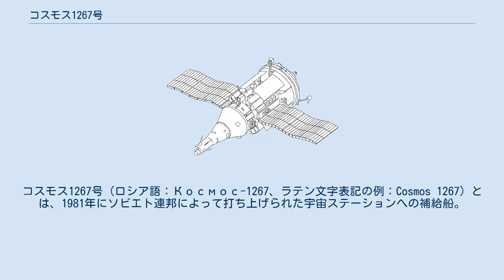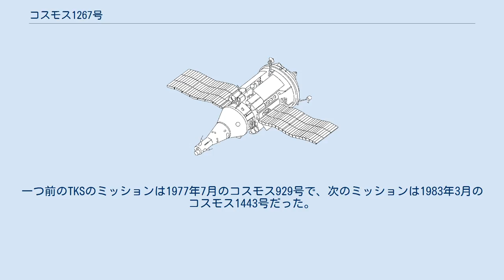コスモス1267号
コスモス1267号（ロシア語：Космос-1267、ラテン文字表記の例：Cosmos 1267）とは、1981年にソビエト連邦によって打ち上げられた宇宙ステーションへの補給船。
TKSの2回目の飛行で、最初の補給ミッションだった。
 コスモス1267号はTKSと呼ばれる重量18トンの大型宇宙船で、もともとはアルマース宇宙ステーションへの輸送のために開発されたものだった。
有人飛行も可能だが、TKSが有人で打ち上げられたことは一度もなかった。
 TKSは地上への帰還に使用するカプセルと、大きな内容積を持つFGBモジュールから構成された。
カプセルの先端にはエンジンを装備したモジュールが結合し、帰還の際に使用されたが、FGBモジュール自体も軌道変更能力を有していた。
 コスモス1267号の準備が整った時点で、TKSに対応するアルマース計画は既にキャンセルされていた。
そのため、コスモス1267号は宇宙ステーションサリュート6号とドッキングすることになった。
 コスモス1267号は、1981年4月25日にバイコヌール宇宙基地から無人で打ち上げられた。
軌道投入後は自動で飛行を続け、57日後の6月19日にサリュート6号とのドッキングに成功した。
このような巨大な宇宙機同士のドッキングは、複数のモジュールで宇宙ステーションを構築するという後のミールや国際宇宙ステーションに繋がるコンセプトを実証する上で、大きなステップになった。
 コスモス1267号はその後もサリュートと結合していたが、1982年7月29日にステーション本体と共に大気圏に突入し、廃棄された。
 コスモス1267号はTKSの2回目の飛行に当たる。
一つ前のTKSのミッションは1977年7月のコスモス929号で、次のミッションは1983年3月のコスモス1443号だった。